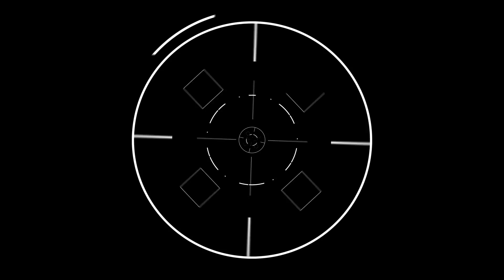Lock On Target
backgound, cgi, effect, animation, green screen , 4k animation test
Ultra-HD, UHD, 4K, Templates, Animation, footage, stock , royalty, free